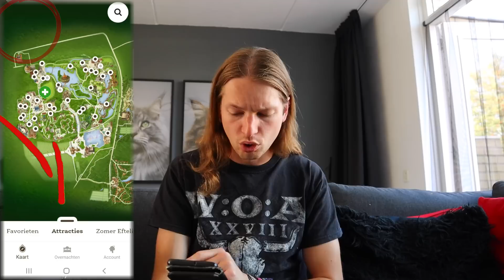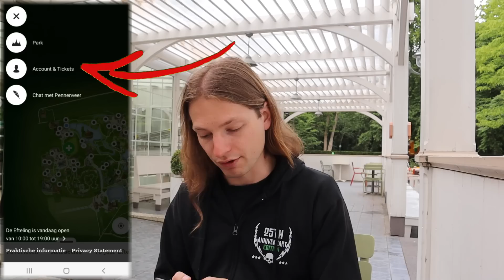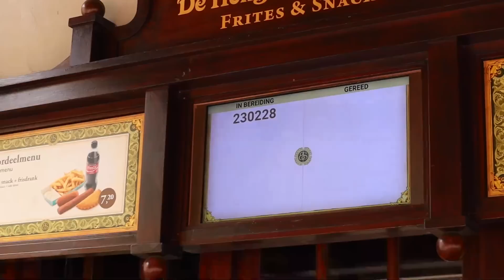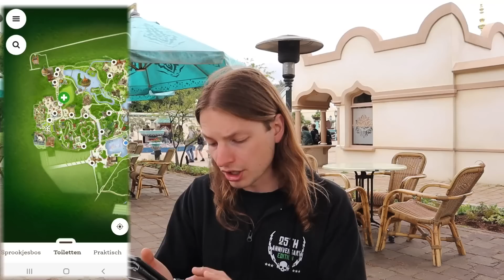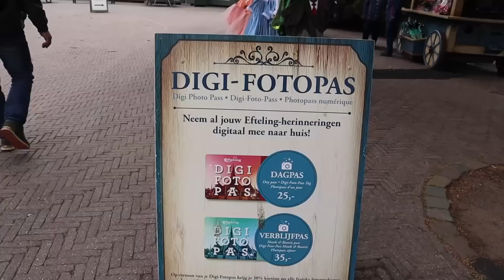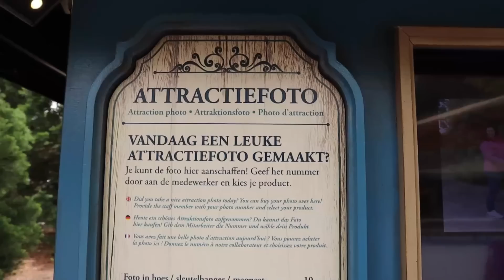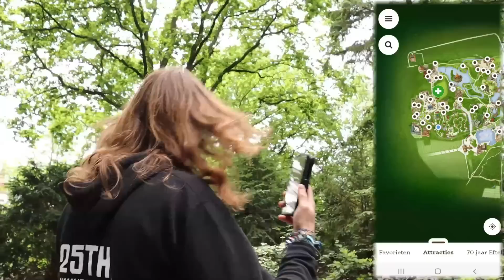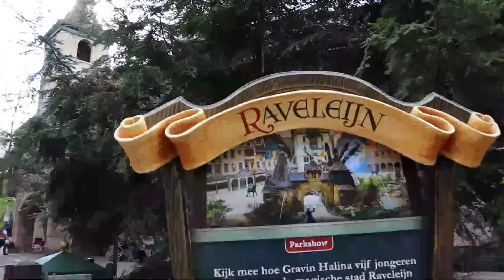ONTDEK ALLES over de EFTELING APP!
De Efteling heeft net als heel veel bedrijven een eigen app. Maar wat kan je er allemaal mee? Deze week ga ik je laten zien hoe de app werkt en welke verborgen features er allemaal in zitten. En wist je dat de Efteling nog veel meer eigen apps heeft? Kijk snel de video!